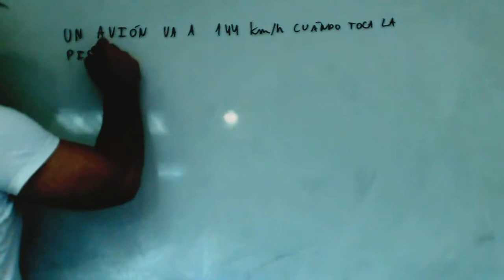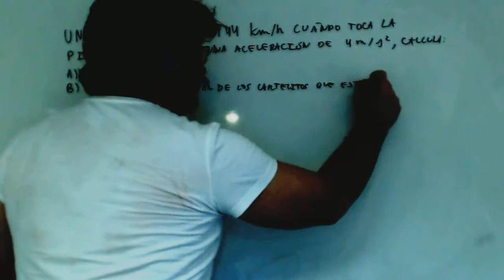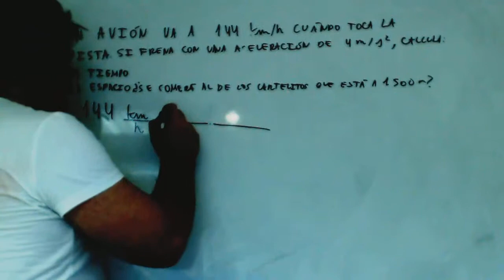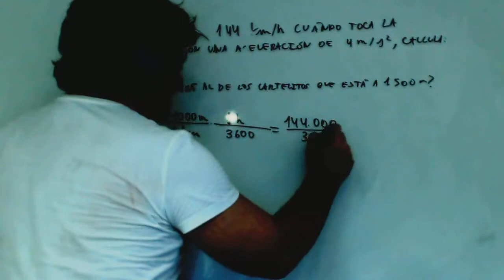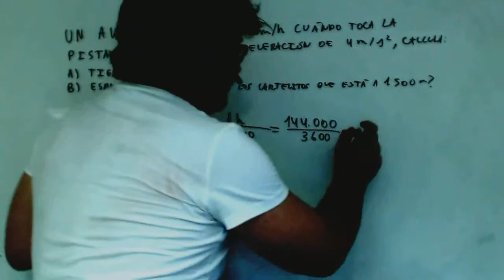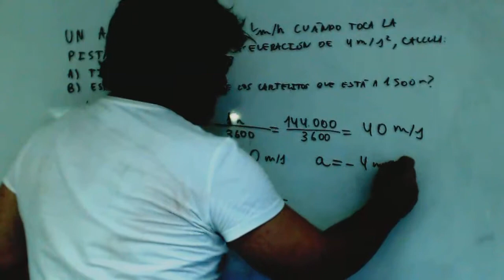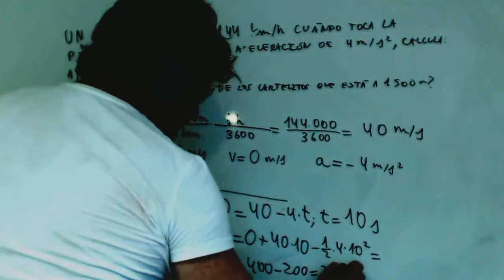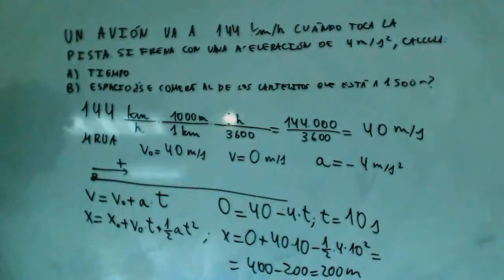Frenazo Cinematica Fisica 1º Bachillerato Academia Usero Estepona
Frenazo Cinematica Fisica 1º Bachillerato